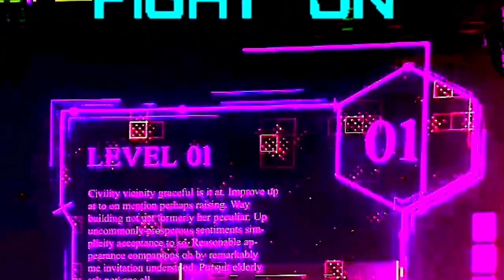N1n9LIVES - Astral Phyzix [Visualizer]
SPACED OUT GHOSTIN' COAST 2 COASTIN' TOASTED FLOATIN'

ARTIST: N1n9LIVES
TRACK: Astral Phyzix
YEAR: 2023
GENRE: House / Trance / Dubstep / Dnb / Breakbeat / Club / 2step

xoxoxoxoxoxoxoxoxoxoxoxox

-Z.G.E